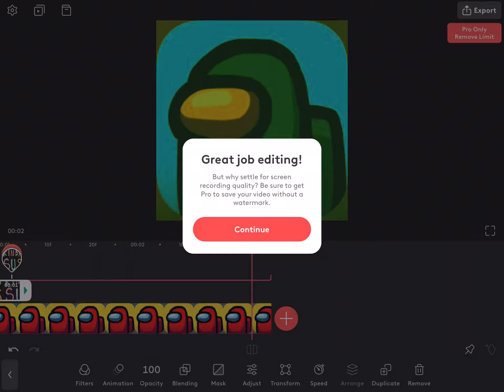July 19, 2564 BE